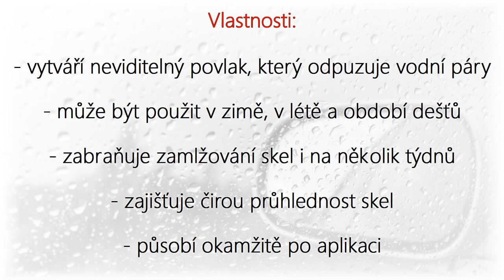K2 FOX - Stop zamlžení a námraze | Autokosmetika K2 - Parfémy do auta.cz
Přípravek proti zamlžení oken a námraze Fox K2 zvyšuje bezpečnost jízdy a zabraňuje vzniku námrazy. Jeho aplikace je velice jednoduchá. Díky rozprašovači aplikujete jednoduše na vnitřní stranu skla automobilu. Fox K2 proti zamlžení oken je díky malé velikosti dobře skladovatelný. Objem 200ml.

Vlastnosti:
- vytváří na struktuře skla neviditelný povlak, který odpuzuje vodní páry
- může být použit v zimě, v létě a období dešťů
- zabraňuje zamlžování skel i na několik týdnů
- zajišťuje čirou průhlednost skel
- působí okamžitě po aplikaci
- zvyšuje bezpečnost jízdy
- nezanechává šmouhy
- snadná aplikace

Popis použití - aplikace:
1. Důkladně umyjte a osušte sklo uvnitř automobilu
2. Přípravek důkladně protřepejte a nastříkejte rovnoměrně na sklo
3. Nechte zaschnout a vyleštěte utěrkou na sklo

Kvalitní a ověřená autokosmetika K2 pro rychlé a efektivní mytí automobilů. Velký výběr produktů pro exteriér a interiér vozu. Nabízíme také profesionální autokosmetiku K2 GOLD a příslušenství pro komfortnější a rychlé mytí, voskování, čištění, leštění a odmašťování karosérie vozu.

Autokosmetika K2 se vyznačuje skvělou cenou a vysokou kvalitou produktů. V prodeji na: